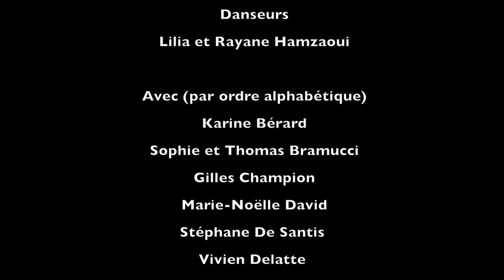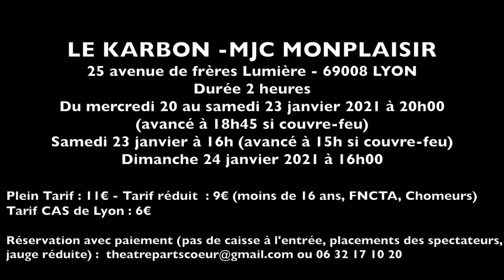2021 01 20 GRACE A DIEU bande annonce acte 3 Emmanuel